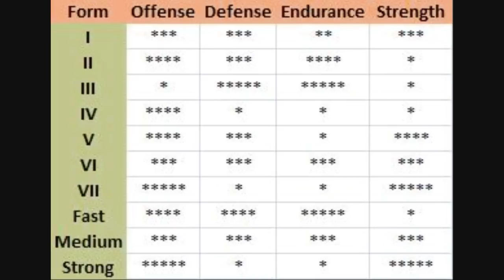TOP 5 Lieblings-Lichtschwerter